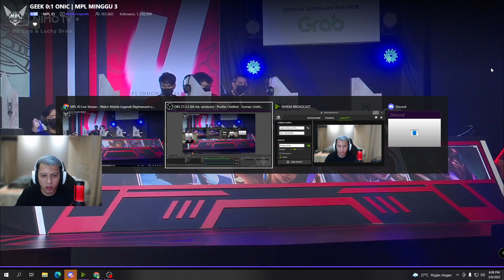ALBERTTT KALO DAH PAKE LANCELOT DALAH !!! MASIH MENUNGGU KING JISAA MENGAMUK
MPL INDONESIA SEASON 9